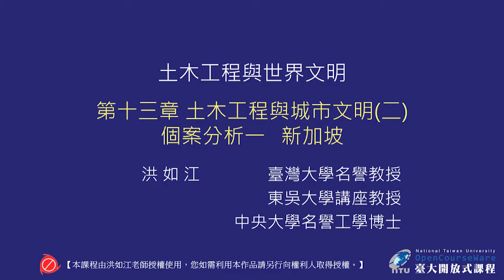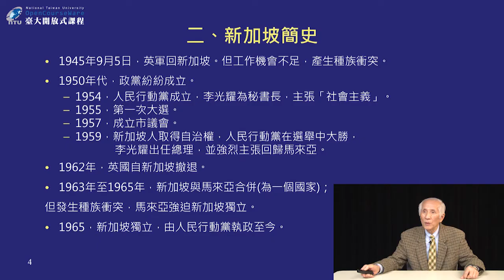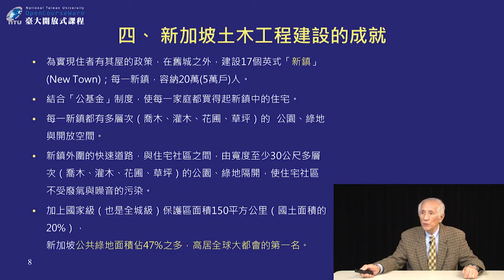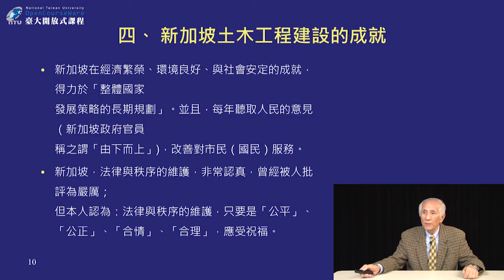土木工程與世界文明 14. 第十三章 土木工程與城市文明 (二) 個案分析一 新加坡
課程名稱：土木工程與世界文明
授課教師：土木工程學系 洪如江